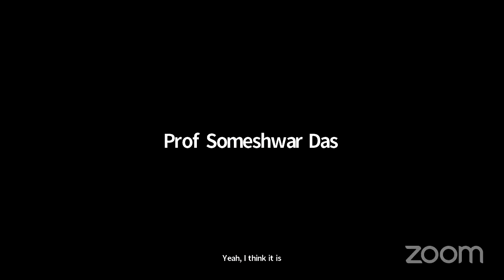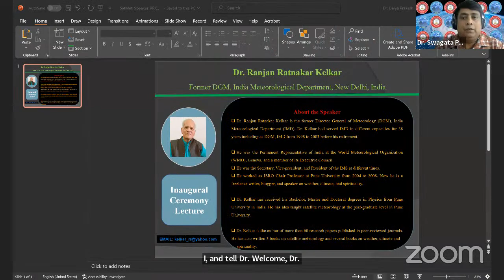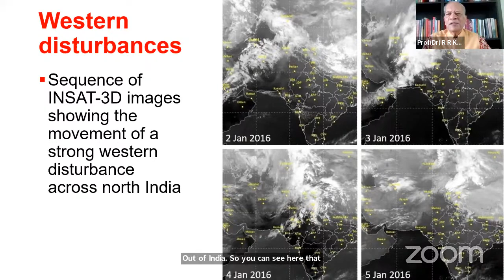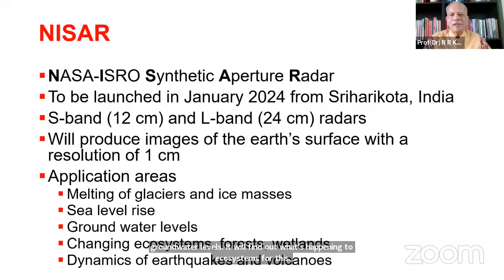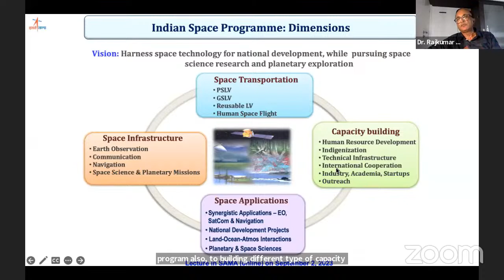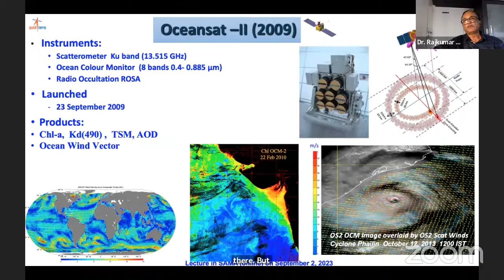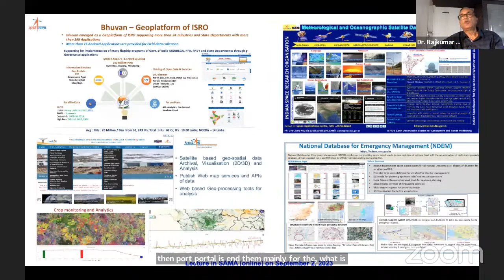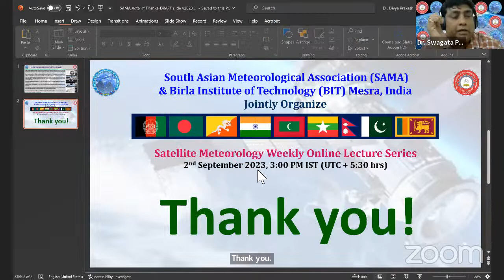Inauguration of Online Lecture Series on Satellite Meteorology, Lecture-1, 2nd Sept 2023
Inaugural Ceremony Lectures: (1) Introduction to Meteorological Satellites and their applications, by Prof. Dr. R.R. Kelkar, Former Director General of Meteorology, India Meteorological Department, and

(2) A brief history of ISRO space and satellite missions, by Dr. Rajkumar Sharma, former Director, National Remote Sensing Center (NRSC), ISRO.